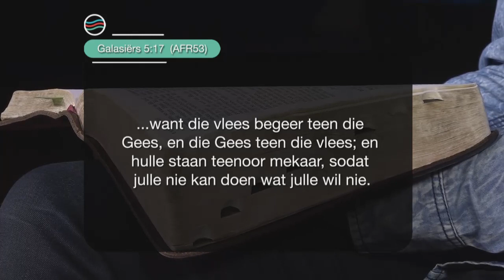18 Mei 2021, Dinsdag S5 Week 21 - Formasiereis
Preekreeks: Lewe in die Gees
Oordenkings: Wandel deur die Gees
Prediker: Johan Geyser